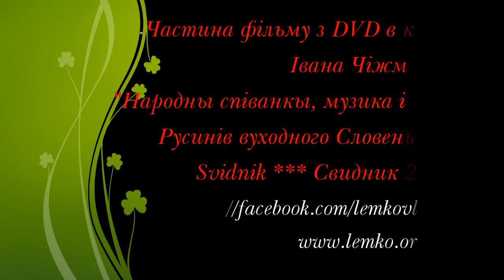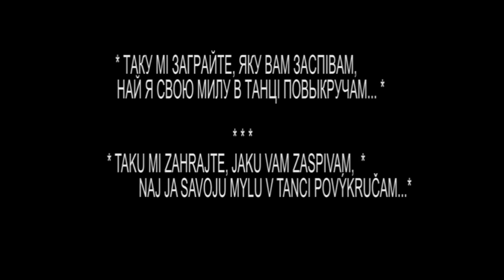Ivan ČIŽMÁR - Народны співанкы, музика і танці Русинів вуходного Словеньска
Частина фільму з DVD в книжці Iвана Чіжмаря "Народны співанкы, музика і танці Русинів вуходного Словеньска 2"                             Svidnik *** Свидник 2017.